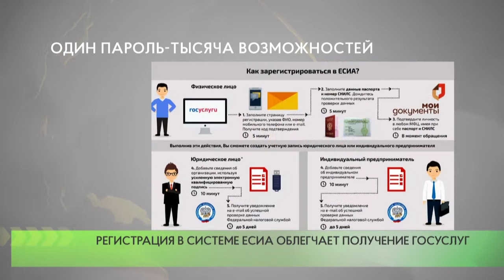Один пароль-тысяча возможностей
Единая система идентификации и аутентификации (ЕСИА) появилась в России в 2010 году. Сегодня среди ее возможностей - присвоение гражданину цифровой подписи с привязкой к порталу Госуслуг, управление идентификационными данными, авторизация уполномоченных лиц органов исполнительной власти при доступе к функциям системы и так далее.